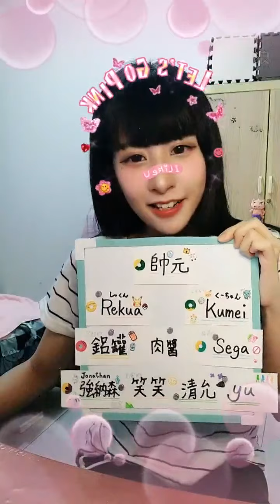210720 AKB48 Team TP 宮田留佳直播